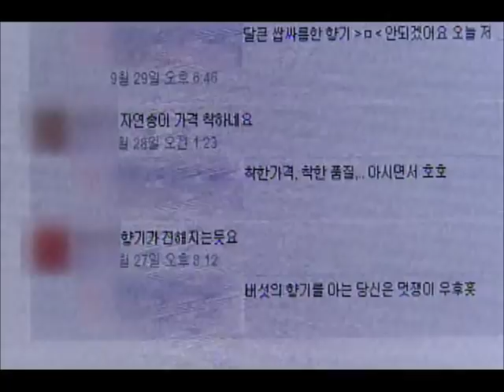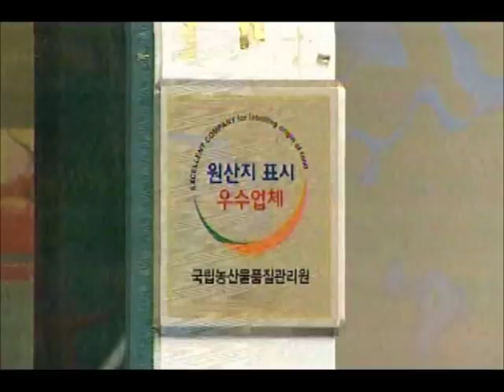[청주MBC뉴스] 중국산 송이버섯 국내산 둔갑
◀앵커▶
 청주의 대기업 슈퍼마켓에서 국내산이라고
판 송이버섯에 중국산이 섞여있던 것으로
드러났습니다. 판매된 점포가 청주 뿐만이
아닌 데 판매 당시 착한 가격이란 호평이
쏟아졌었습니다.  조미애 기자입니다.

           ◀ＶＣＲ▶
 지난 추석 한 대기업 슈퍼마켓이 내건 광고,
 상품기획자가 산지에서 직접 발굴한
국내산 송이버섯을 싸게 판매한다고
홍보하고 있습니다.

 수확량이 줄어 값이 치솟던 상황,
시중가의 절반도 안되는 가격에
착한 가격이라는 댓글이 줄을 잇습니다.

 하지만, 지나치게 낮은 가격을 의심한 경찰이 청주에 있는 해당 슈퍼에서 송이버섯을 구입해 분석해봤더니 중국산이 섞여 있는 것으로

◀ＩＮＴ▶국립농산물품질관리원 시험연구소
"혼합된 것으로 나오고 두번째 의뢰도 중국산으로"

 수톤의 송이버섯은 당시 전국의
대부분 지점에 보내진 것으로 확인됐습니다.

(S/U) 유통업체 창고에 보관돼 있던 송이버섯도
국내산으로 표기돼 있었지만, 검사 결과
중국산인 것으로 밝혀졌습니다.

 해당 기업 측은
유통업체 탓으로 돌리고 있습니다.

           ◀ＩＮＴ▶기업 관계자
"MD가 산지에서 24시간 지킬 수는 없고"

 경찰은 이 대기업 슈퍼가 원산지 허위
표기에 관여했는지 여부를 밝히기 위해
내사를 벌이고 있습니다.
 MBC뉴스 조미애입니다.
           ◀ＥＮＤ▶